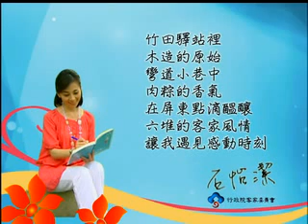感動石客 10月15日